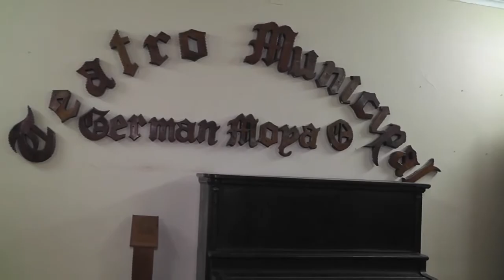UTV SAN CLEMENTE// ARTURO RUIZ TAGLE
NOTAS DE UTV Y JOSE PEPE CASTILLO